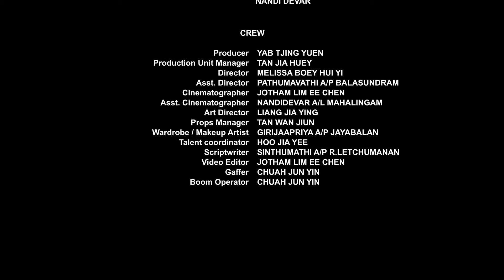48 Hour Film Assignment -Bell